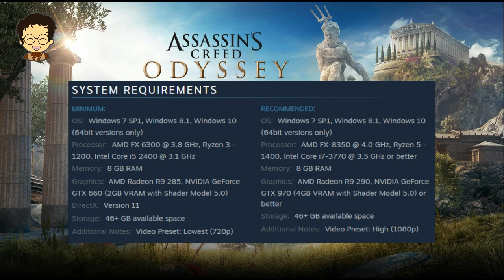AC Odyssey PC on 4GB RAM Low End Laptop? (New Update)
New Update: Here is the 'REAL' game testing video of Assassin's Creed Odyssey on 4GB RAM Laptop

Update: If you want to play this game on 4GB RAM Laptop/PC. You must have a good CPU, GPU, (and SSD). One of the commenter below, Andrei Mihaly, could play Assassins Creed Odyssey on his PC with 4GB of RAM on Medium Setting and 720p resolution. His specs are AMD X4 3.2 GHz, GeForce GTX 750, 4GB RAM (Hyperx 1866 MHz), and SSD 260 GB.

It's not a clickbait and I think you already know the answer, right? There's no way that Assassin's Creed Odyssey can be played on 4GB RAM Low Specs Laptop without getting lags and stuttering. It's so sad that we can't play this game comfortably...

You (and I), Low Specs Gamer, has to accept the HARD TRUTH that Please Subscribe to my channel, I will be really grateful if you can help me grow my Channel... Thank you very much... :)
My Laptop Specification:
Processor: Intel Core i3 5th Generation 5005U 2.00 GHz
RAM: 4GB RAM, VGA: NVIDIA GeForce 920M 2GB VRAM, HDD: 500GB